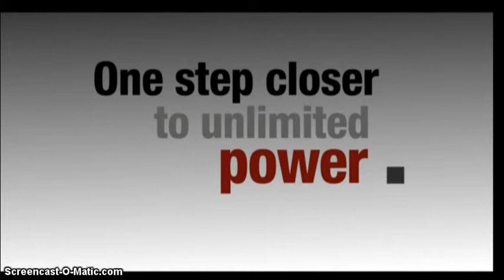Ukrainian Riots Calm Down, Now Here Come The British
The British Media has been in total support of the thugs whom have created mayhem in Kiev. It should therefore follow that if they support the Thugs whom were upset because their President went back on a promise to join the European Union, in Ukraine, they would naturally support the British, when they take to the street, when they are refused for the second time their promised referendum. Sky News are gleefully claiming that Ukraine has deposed a Dictator. They are crying change while their last leader who was gaoled for misuse of power, is on her way to Kiev as the New Messiah.Timishenko was the EU and US choice, nothing will change for the good with her in power.This is all becoming a bit like Libya and Syria, Sky News is criticising even the furniture in the Presidential Palace as if it all belonged to the President, while only interviewing those whom support the coup 'Etat.